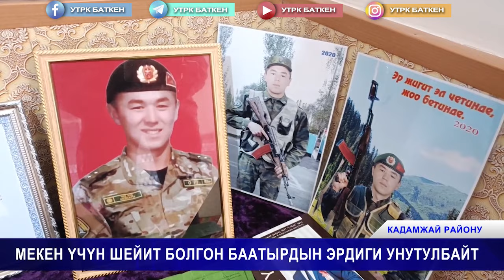МЕКЕН ҮЧҮН ШЕЙИТ БОЛГОН БААТЫРДЫН ЭРДИГИ УНУТУЛБАЙТ